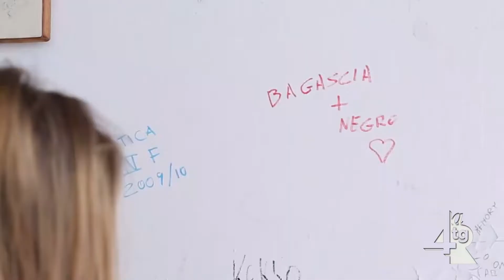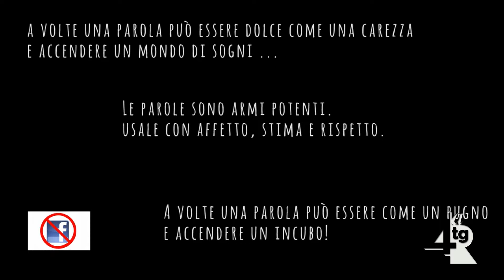Della Corte Vanvitelli, presentato un cortometraggio degli studenti